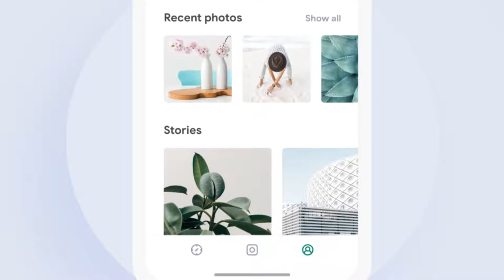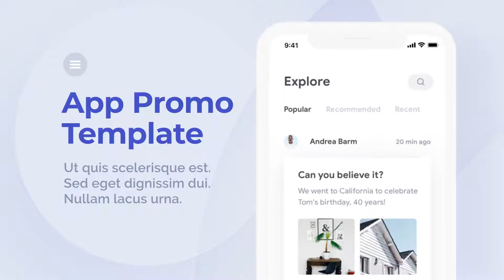Phone App Promo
After Effects CC 2014, CC 2015 or above
Video or Photo Holders
100% After Effects
Color Control
HTML Preview
Modular Structure